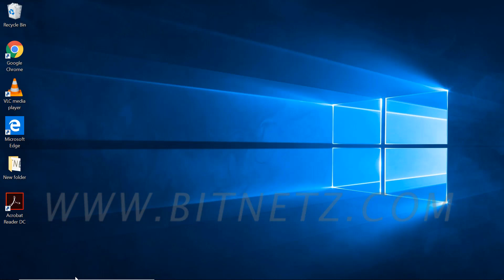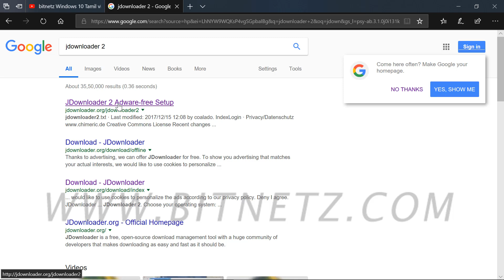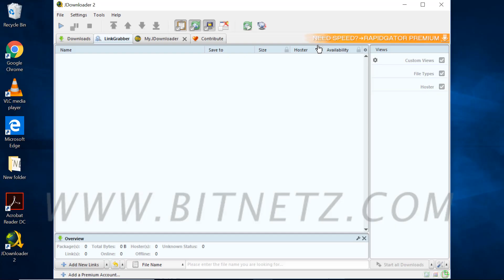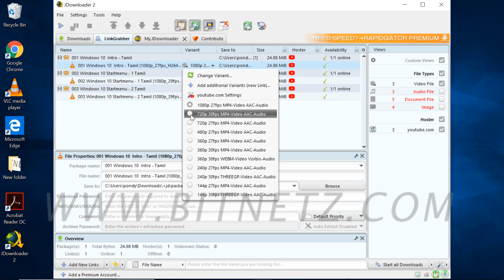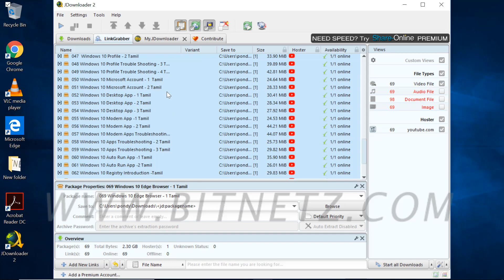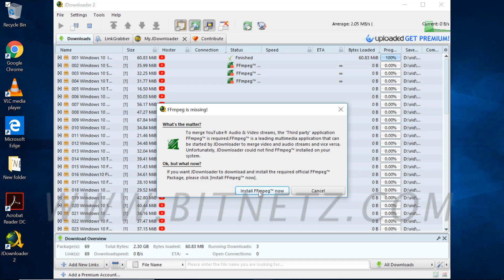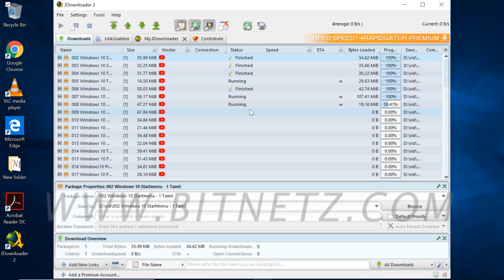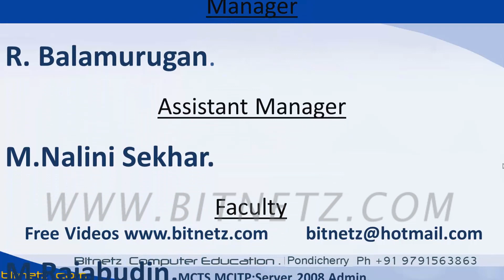071 Windows 10 Edge Browser -3 Tamil